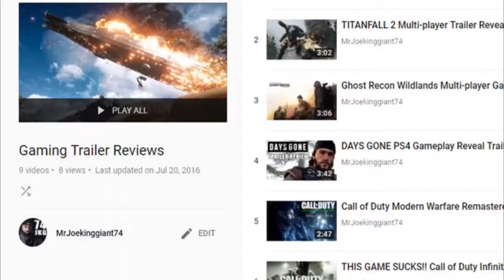FAR CRY 5 SOON! Changing Content? Channel Update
CHANNEL UPDATE!
Far Cry 5 LIVE Coming Soon!
Rainbow Six Siege and Fortnite Battle Royale dropped?

Add Me on PS4: JoeKINGgiant74
Add Me on Steam: joekinggiant74
Add Me On Soccer Spirits: Riverhog

This video is originally uploaded at Youtube channel "MrJoekinggiant74".. Uploaded in any other channel, will be considered stolen.